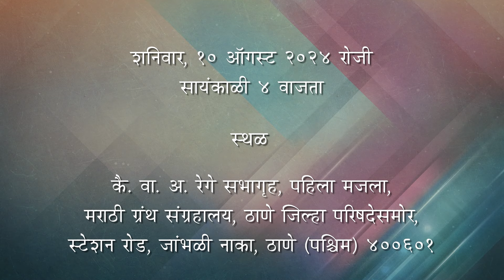सारिका कुलकर्णी लिखित बे दुणे पाच ! या पुस्तकाचे प्रकाशन:हस्ते-चंद्रकांत कुलकर्णी, गजेंद्र अहिरे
पुस्तक खरेदीसाठी येथे क्लिक करा
00:00:00 श्रेयनामवली
00:00:42 डॉ. लतिका भानुशाली- प्रास्ताविक
00:08:06 सुदेश हिंगलासपूरकर मनोगत
00:19:42 पुस्तक प्रकाशन
00:26:13 सारिका कुलकर्णी मनोगत
00:48:09 विनायक गोखले सत्कार
00:48:47 विनायक गोखले मनोगत
00:52:43 सॅबी परेरा मनोगत
00:58:08 जयेश वाणी ओळख
00:58:59 जयेश वाणी अभिवाचन
01:11:42 गजेंद्र अहिरे मनोगत
01:18:01 भूषण कुलकर्णी मनोगत
01:22:28 चंद्रकांत कुलकर्णी मनोगत